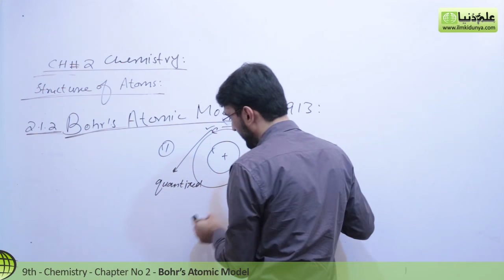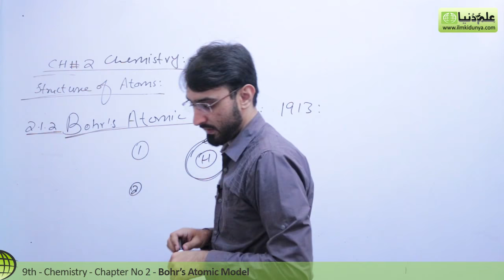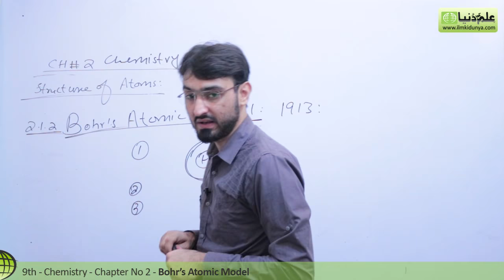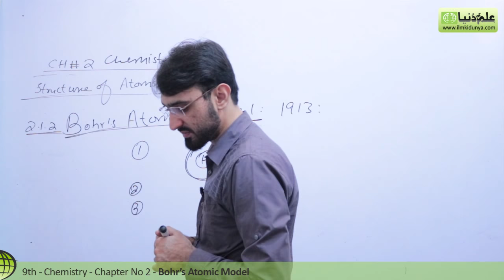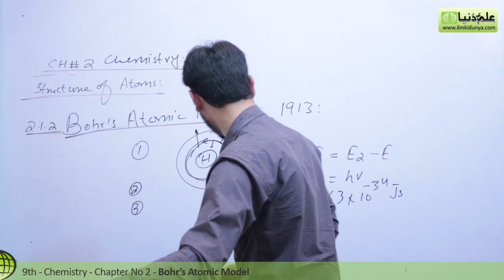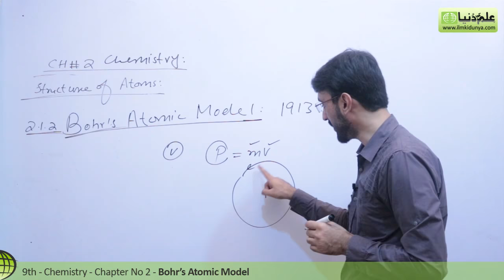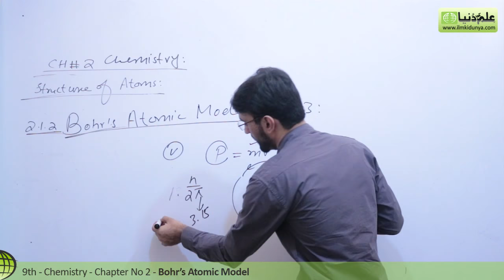Matric part 1 Chemistry, Bohr's Atomic Model - Ch 2 Structure of Atoms - 9th Class Chemistry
ilmkidunya.com has brought to you Lecture of Sibghat Ullah on "9th Class Chemistry Chapter 2 Structure of Atoms.

Topic 2.1.2 Bohr's Atomic Model".